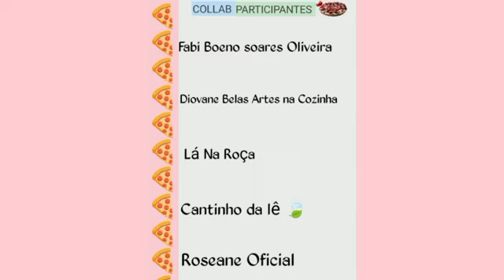pizza 🍕 doce com queijo e goiaba 😋 collab #2024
bem vindos aqui no canal Roseane oficial
o vídeo de hoje receita maravilhosa de pizza doce espero muito que vcs gostem 🙏